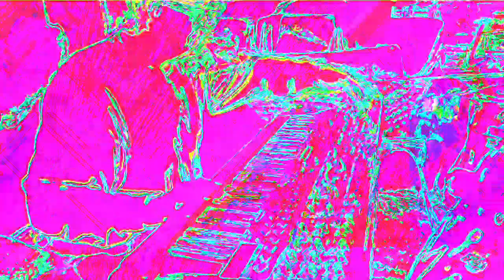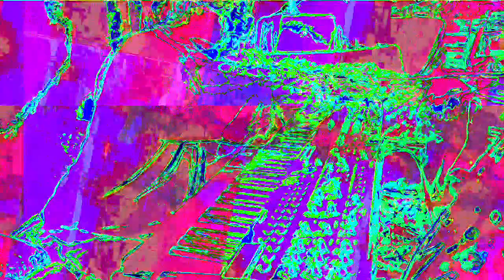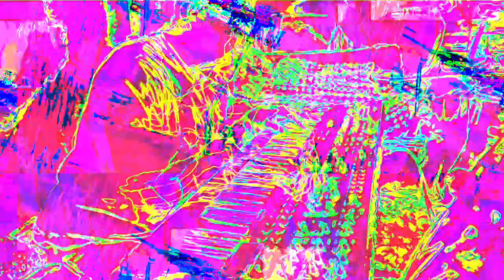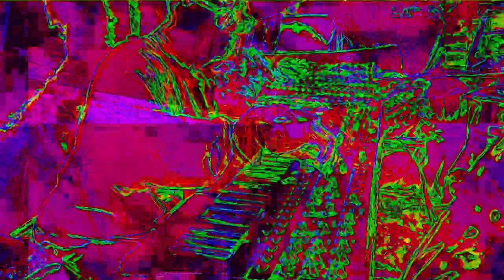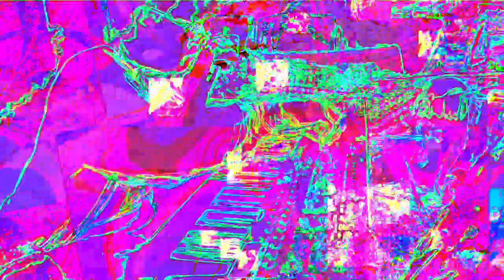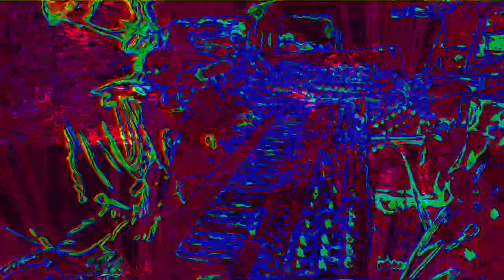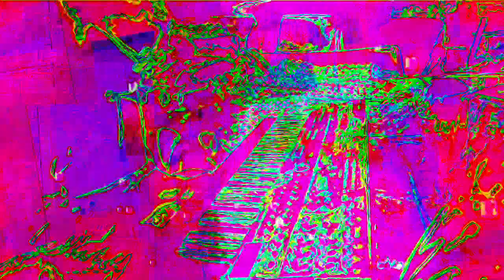Movie 22 11 26 19h10m51s the 12m12s video set of uploads *Photosensitivity Warning*